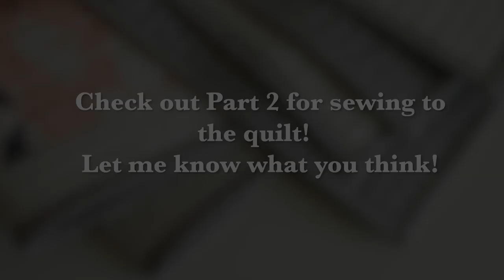The Best Machine Binding Method Part 1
Supply Links:
Rotary cutter
Clover Clips
Starch (Best Press is my favorite)